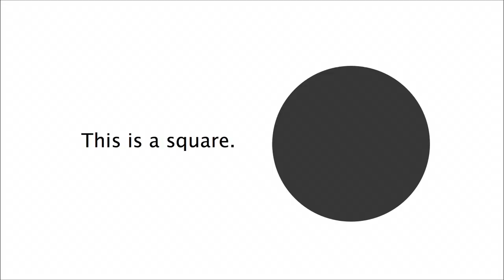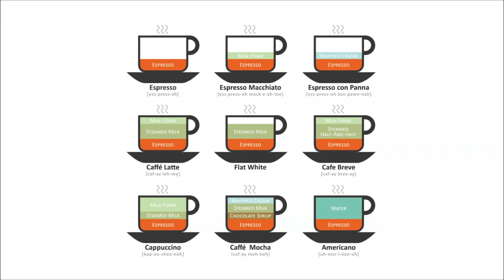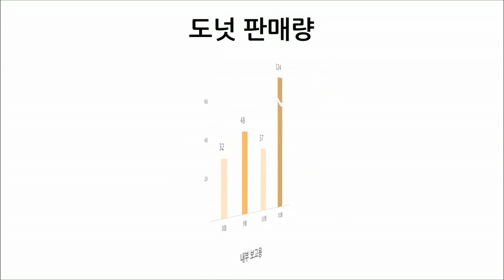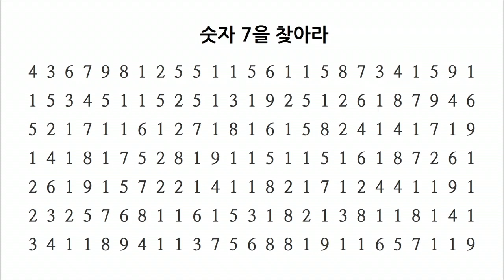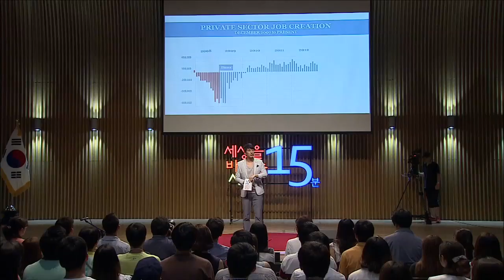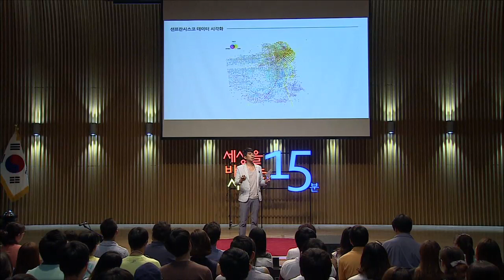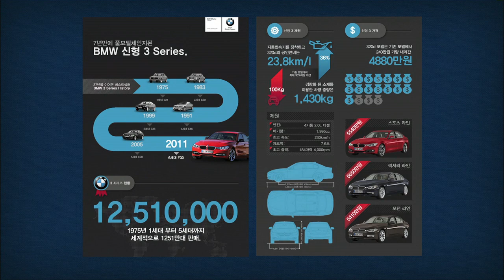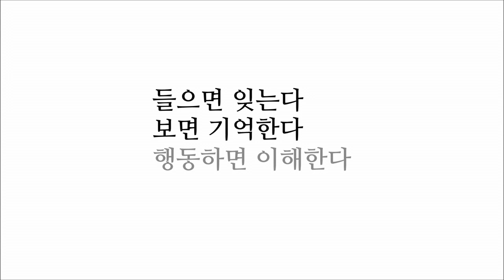세바시 464회 들으면 잊는다 보면 기억한다 행동하면 이해한다 | 송정수 인포그래픽웍스 대표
✻ 송정수 대표의 강연 섭외를 원하시면 세바시팀으로 문의해주세요. 문의전화 | 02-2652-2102

강연자의 강연 소개 :

우리는 수많은 정보와 데이터의 홍수 속에 살고 있다. 이러한 데이터들을 어떻게 사용하느냐에 따라 재난과 범죄를 예방할 수도 있고, 월드컵 우승국가를 예측해 볼 수 도 있다. 중요한 것은 정보가 가지고 있는 가치와 의미를 찾아내어 시각적 언어로 전달하였을 때 비로소 그 빛을 발한다는 것이다. 인포그래픽과 데이터시각화를 통해 정보에 대한 새로운 탐험을 시작한다.